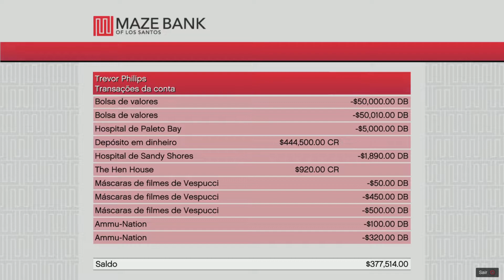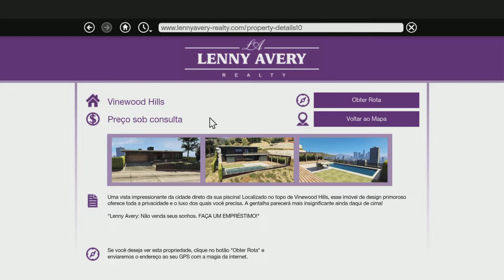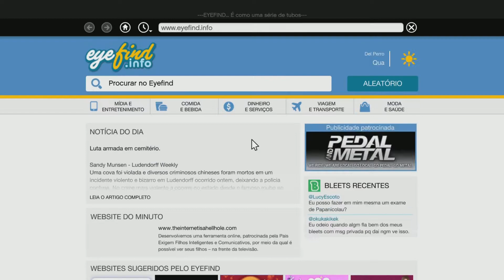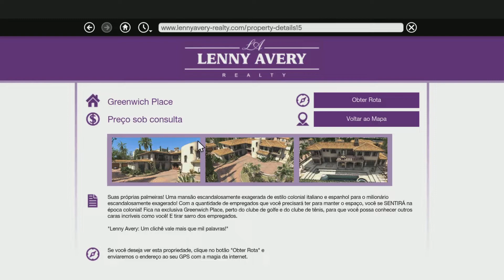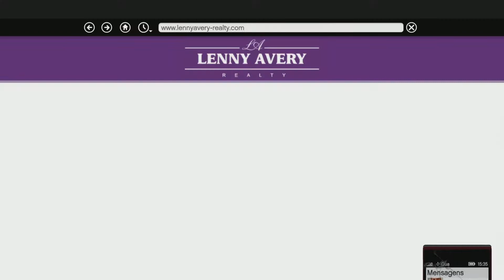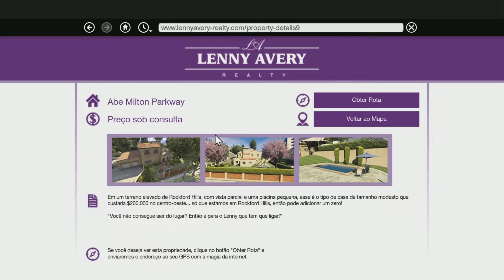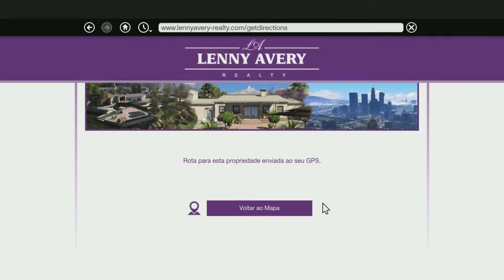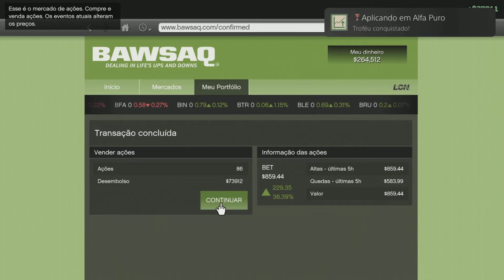Missão do corretor imobiliário Lenny Avery no novo Grand Theft Auto V GTA 5 - PlayStation 5 - PS5 🎮🔥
Missão do corretor imobiliário Lenny Avery no novo Grand Theft Auto V (GTA 5) do PlayStation 5 (PS5) 🎮🔥

Curta o vídeo, Siga meu canal e Clique no sininho para ser avisado de novos vídeos como esse =)